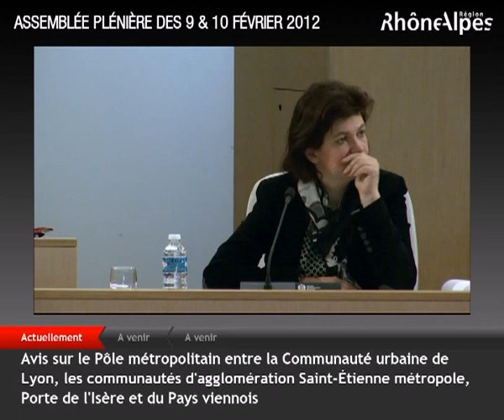Explication de vote de Didier Jouve sur le projet de pôle métropolitain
Didier Jouve n'a pas voulu prendre part au vote sur le projet de pôle métropolitain. Il explique sa décision.